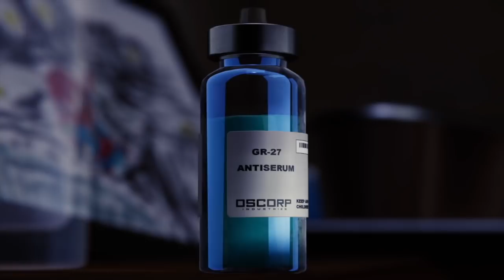Aunt May Knows The Real Identity Of Spider Man In Spider Verse Suit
In this video we show you that aunt may knows the real identity of spider man